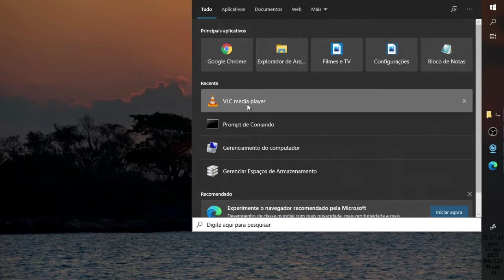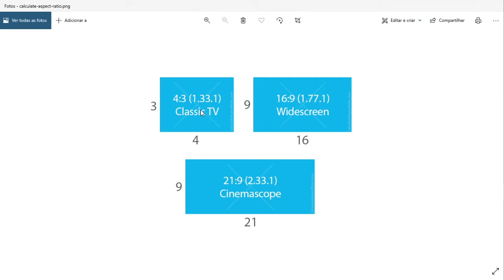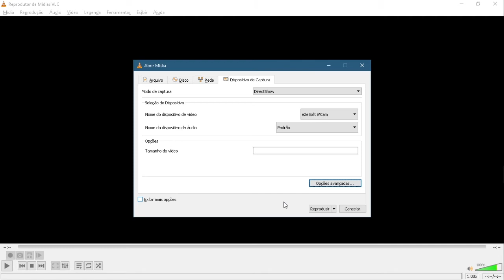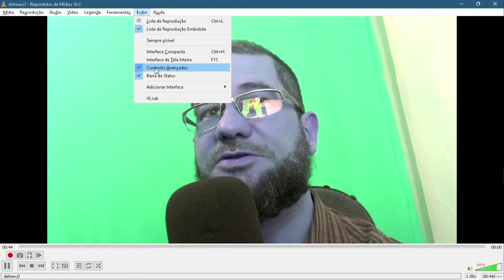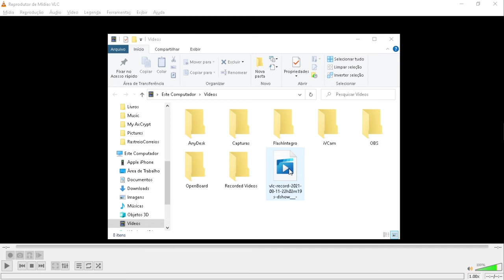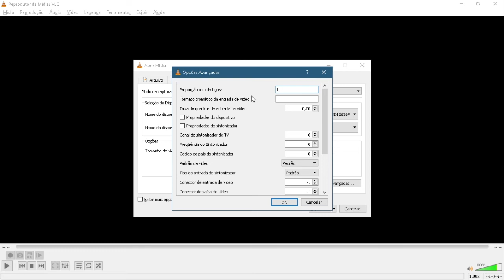Como gravar com Webcam Video usando VLC Media Player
Gravar webcam com o VLC? Sim, é possível e você vai aprender a como gravar o vídeo capturado pela webcam usando o VLC. Você vai aprender a fazer a configuração do VLC, como resolução e frames por segundo (FPS).

O VideoLAN Client (VLC), é um software gratuito e disponível para várias plataformas e cheio de recursos, além de ser leve.

O VLC tem um uso mais comum por ser um player que reproduz vários formatos nativamente.

Além de reprodutor multimídia, o VLC tem outros recursos incríveis e neste tutorial você aprenderá um desses recursos.

Links Mencionados
VLC

O episódio Como gravar com Webcam Video usando VLC Media Player  foi gravado com:

Câmera iPhone SE  e/ou Logitech C925e
Edição VSDC

O VLC é um reprodutor multimídia com recursos muito avançados e gratuito.

Crédito Imagens/Vídeos
Foto de Matheus Bertelli no Pexels